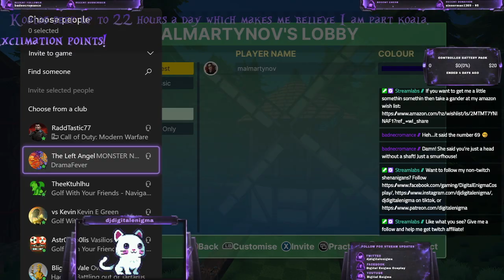Highlight: Golf With Your Friends with the Stramtastic Four! 9-4-2021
Swing and a whiff.